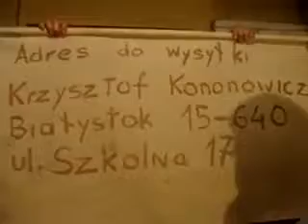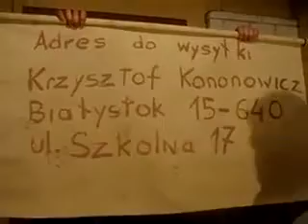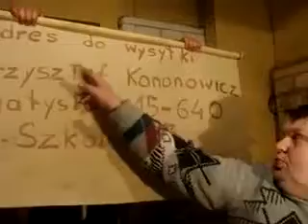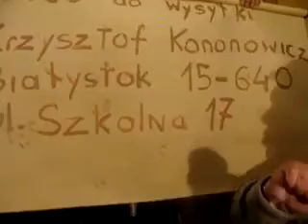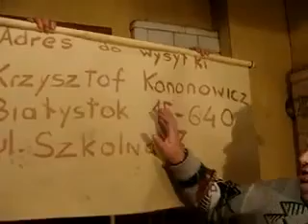Krzysztof Kononowicz - Biuro Interwencji Obywatelskich